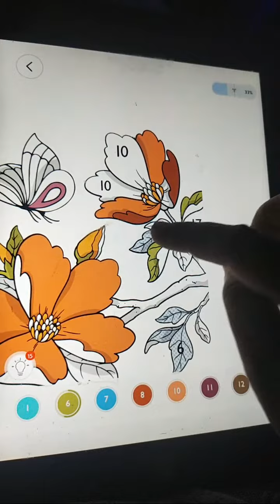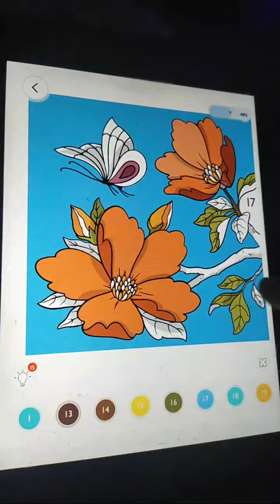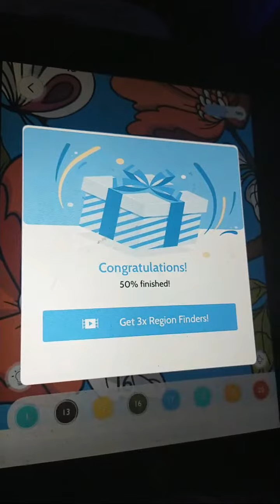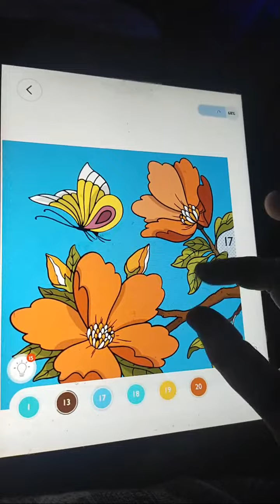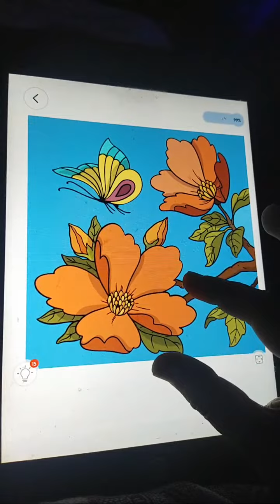Enjoy Paint Number App...